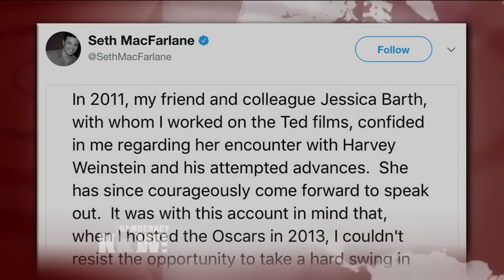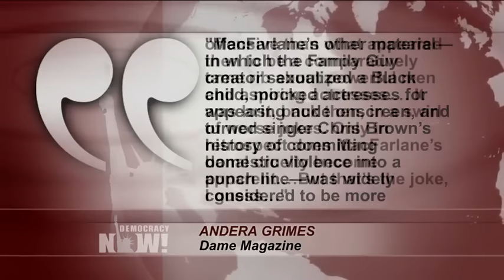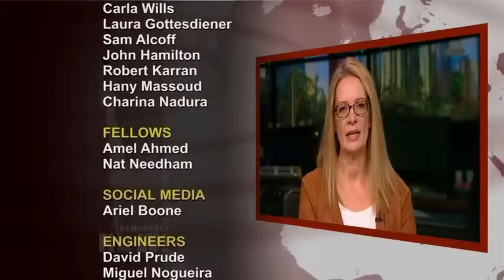NBC Reportedly Axed the Harvey Weinstein Story as Hollywood Made Rape Survivors the Butt of Jokes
- As part of a roundtable discussion on the rape and sexual assault allegations against disgraced and now-fired movie producer Harvey Weinstein, we speak with journalist Irin Carmon, who wrote an essay titled “Women shouldn’t trust the men who call themselves allies.” We are also joined by two women who are survivors of assaults by Weinstein: Tomi-Ann Roberts, professor of psychology at Colorado College, and Louise Godbold, executive director of Echo Parenting & Education.